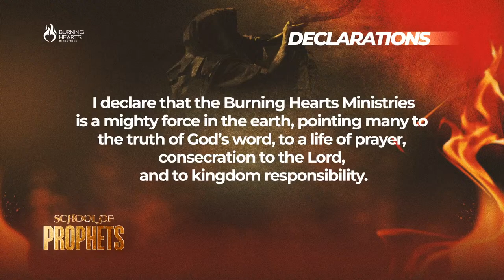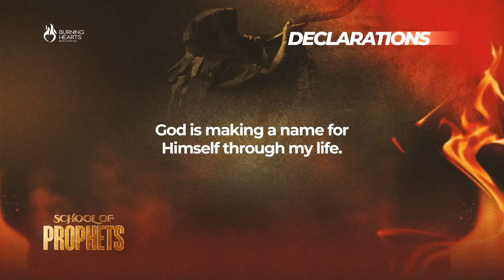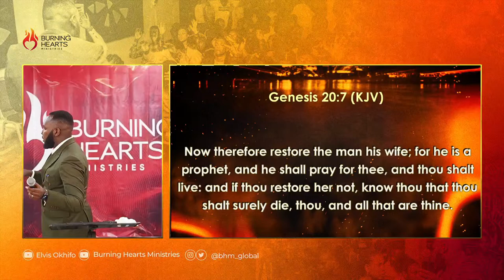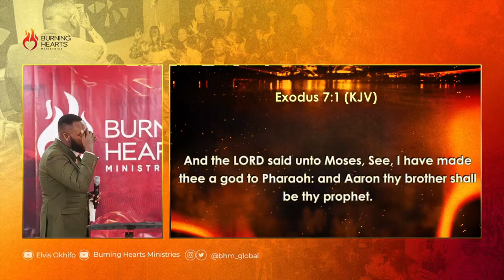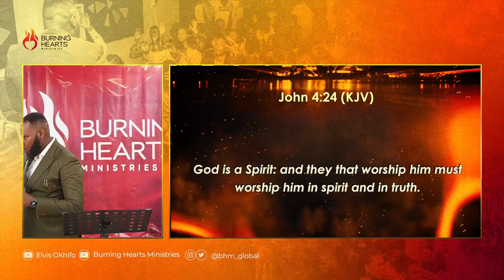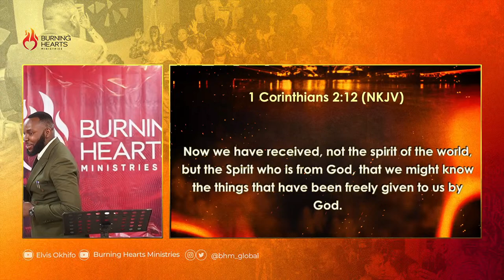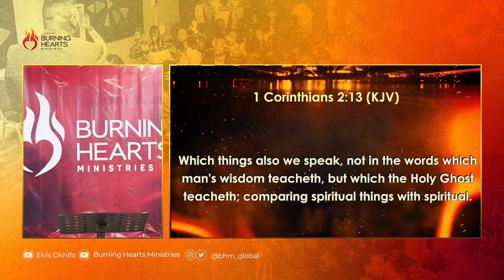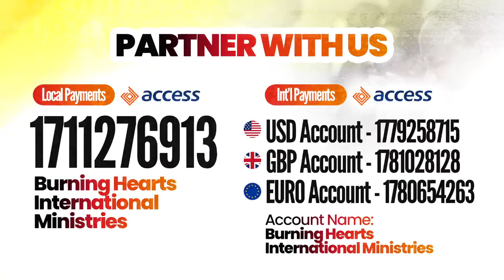School of Prophets part 2 | Elvis Okhifo |Burning Hearts Ministries